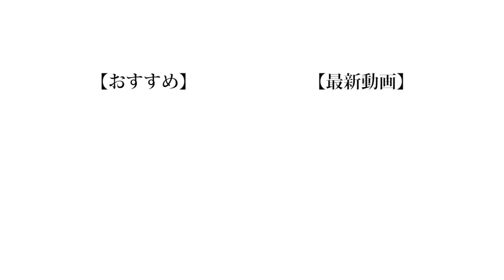【違う】冷やし中華とかって温めた方が美味しいんじゃね？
なんかモヤッとしますね。

僕は冷やし中華がわりと好きなんですけどコンビニのしか食べないんですよね。中華料理屋さんとかの冷やし中華ってなんか抵抗があります。本格的な中華って日本人の口にあわない場合があるじゃないですか。僕お酢がもともと得意じゃないので「お酢×本格中華」が怖いんだと思います。近所によく行く中華料理屋さんあるから今度食べてみようかなぁ。チャーハン。

【Untitled_mo】